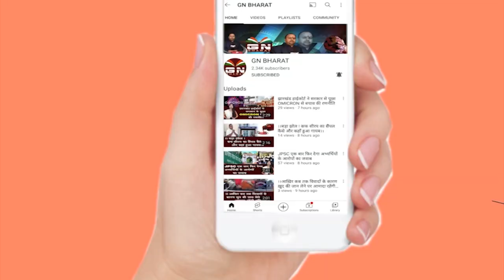हेमंत सोरेन ने कहा किसानों को सरकार खेत से जोड़ेगी, अब कागजों में नहीं सामने से होगा काम